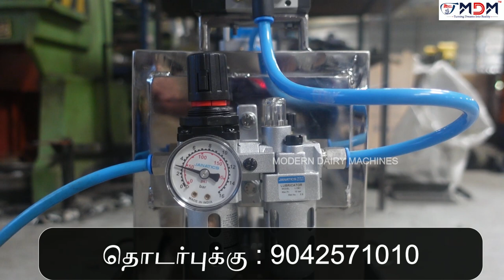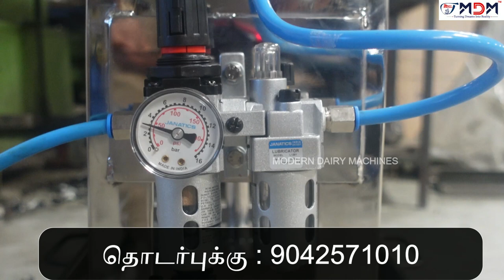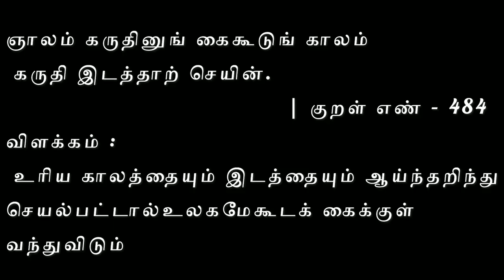தமிழகத்தில் வேறெங்கும் கிடைத்திடாத புதிய தொழில்நுட்பத்தில் | Automatic paneer press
We provide a mini milking machines, portable milking machines, single bucket milking machines, double bucket milking machines, and vehicle milking machine.